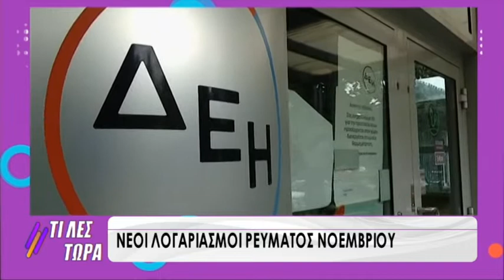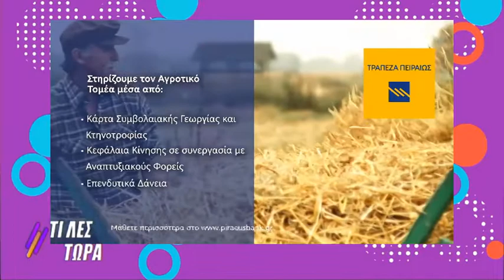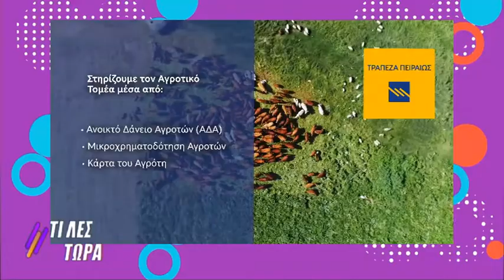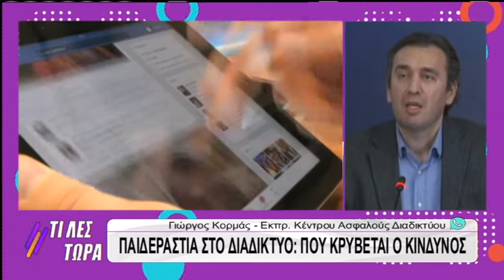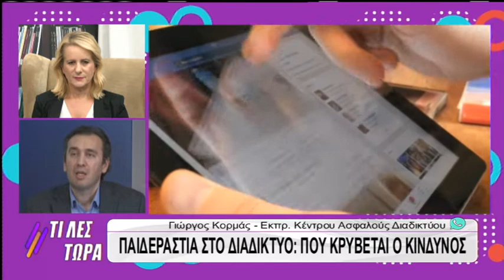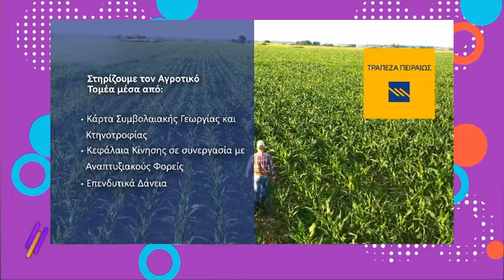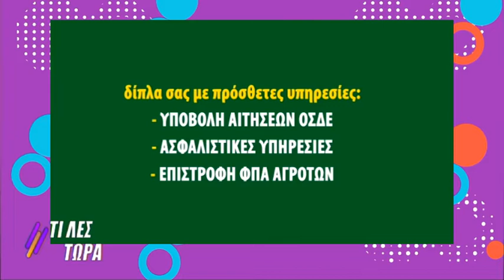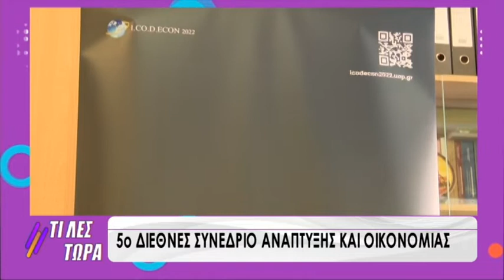Τι λες τώρα 20-10-2022